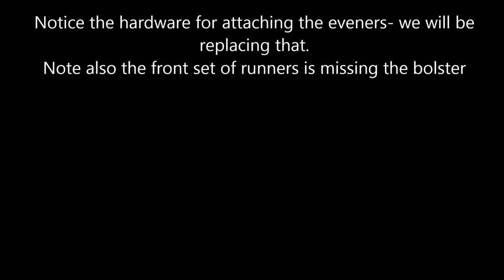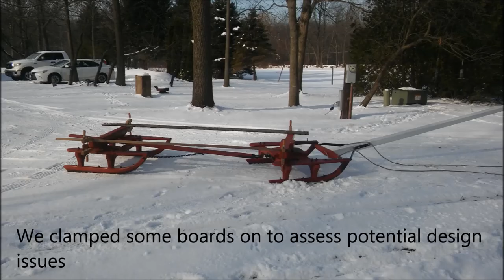Bobsled build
We purchased a set of bobsled runners from a gentleman in Ohio.  He told us that they were used to transport hay to market about 30 miles away in the early 1900's. We replaced the pole that came with the runners as it was in poor condition as well as the hand wrought hammer strap and pin.  The front set of runners was missing the original bolster and king pin.